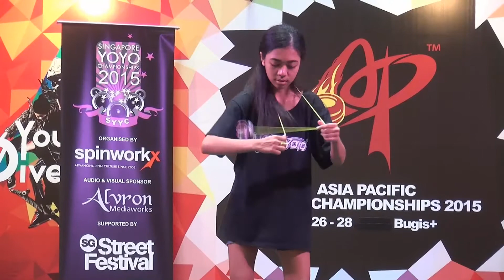2015AP Preliminary 1A 49 Elke Michele